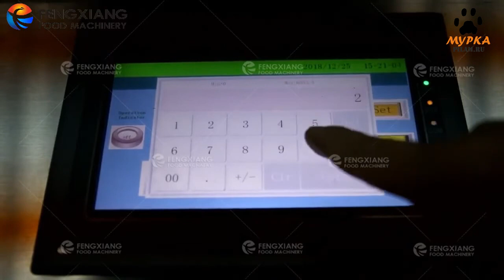Мурка Автоматическая обезвоживающая центрифуга FZHS-15 Automatic dewatering centrifuge pilam.ru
Автоматическая обезвоживающая центрифуга FZHS-15
Automatic dewatering centrifuge FZHS-15

Автоматический дегидратор корзинного типа использует принцип центрифуги для обезвоживания и удаления влаги с промытых материалов, таких как измельченная морковь, картофель, листовые овощи и т. д. Станок удобен и прост в обращении. Корзина изготовлена ​​из экологичного прочного пластика.

Станок изготовлен из нержавеющей стали SUS304, подвергнутой пескоструйной обработке, устойчив к коррозии, ржавчине, безопасен для здоровья и надежен;
Сенсорная панель управления PLC для регулировки времени обезвоживания и скорости вращения, простая и удобная в эксплуатации;
Полностью открытая конструкция для облегчения очистки;
Уменьшенная высота для облегчения работы оператора.

The automatic basket type dehydrator uses the centrifuge principle to dehydrate and remove moisture from washed materials such as shredded carrots, potatoes, leafy vegetables, etc. The machine is convenient and easy to operate. The basket is made of environmentally friendly durable plastic.

Мурка - станки для пищевой промышленности от производителей России и Китая.
Мурка - мы делаем историю промышленности пищевого оборудования.

Производство продуктов питания. Комплексные поставки станков для пищевой промышленности и пристаночного оборудования. Комплектуем предприятия и участки переработки расходными материалами, пилами ножами, и инструментом для запуска производства. Высокопроизводительные станки для мясного и рыбного производства,

Резка мяса и рыбы
Отделение костей и филетирование.
Оборудование для измельчения мяса, кутер для производства фарша и колбасы.
Упаковка мясной и рыбной продукции.

Специализированное оборудование для переработки фруктов и овощей:
промышленная мойка овощей и фруктов в поточной линии.
чистка овощей и фруктов от кожуры и сердцевины, извлечение косточки.
резка и измельчение (слайсер) фруктов и овощей.
изготовление смузи и пюрэ из фруктов и овощей (кутер).
изготовление фруктовых и овощных соков (промышленная соковыжималка).
Упаковка фруктов и овощей.

Автоматические линии для изготовления продуктов питания купить.

Оборудование и линии для выпуска полуфабрикатов и готовой продукции.
Столы накопители и системы погрузки и транспортировки для организации поточной линии пищевого производства.

pilam.ru

Приглашаем к сотрудничеству производителей пищевого оборудования и станков, а так же производителей инструмента, ножей и пил.

Murka - machines for the food industry from manufacturers in Russia and China.
Murka - we are making history in the food equipment industry.

Food production. Complex supplies of machines for the food industry and installation equipment. We supply enterprises and processing areas with consumables, saws, knives, and tools to start production. High-performance machines for meat and fish production,

Cutting meat and fish
Boning and filleting.
Equipment for grinding meat, cutter for the production of minced meat and sausage.
Packaging of meat and fish products.
Specialized equipment for processing fruits and vegetables:
industrial washing of vegetables and fruits in a production line.
peeling and cored vegetables and fruits, removing seeds.
cutting and chopping (slicer) of fruits and vegetables.
making smoothies and purees from fruits and vegetables (kuter).
production of fruit and vegetable juices (industrial juicer).
Packaging of fruits and vegetables.

Buy automatic lines for food production.

Equipment and lines for the production of semi-finished and finished products.
Storage tables and loading and transportation systems for organizing a food production production line.